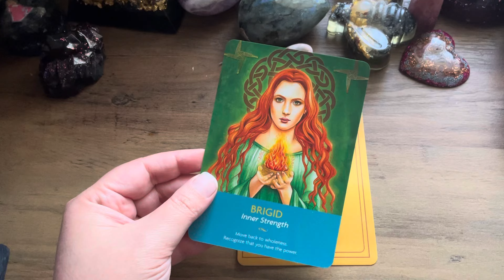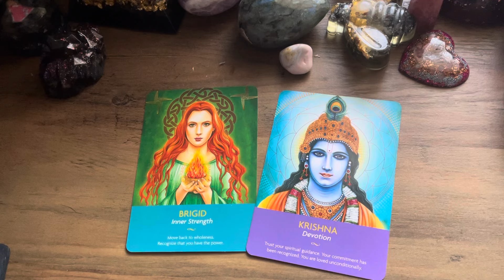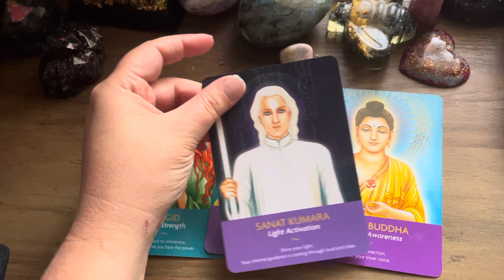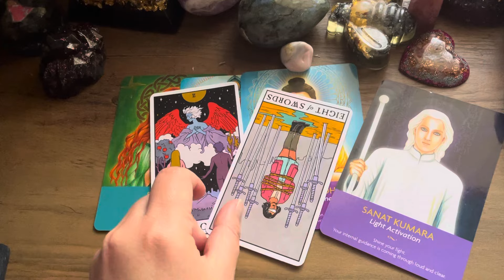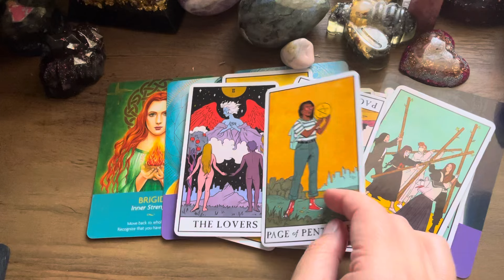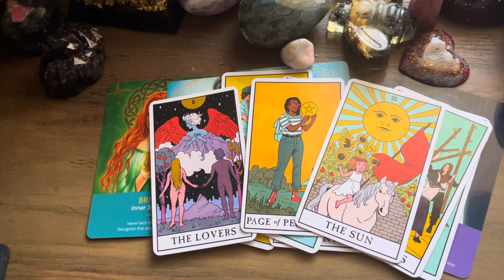Channeled MESSAGES From MARILYN MONROE- Living Your TRUTH 🌻🌼🌬️